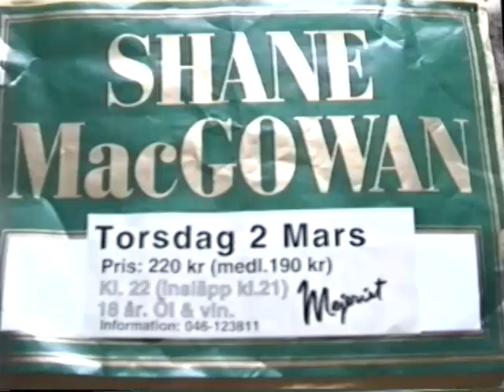Shane MacGowan Mejeriet Lund Sweden 2 mar 1995 Full Show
Shane MacGowan and the The Popes Mejeriet Lund Sweden 2 mar 1995 Full Show Made from the Video8/Hi8-master tape